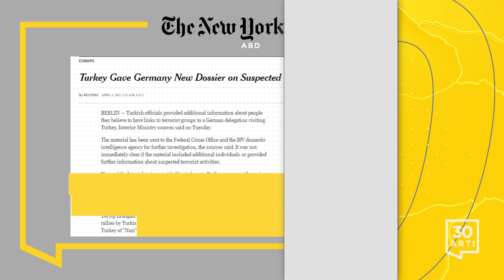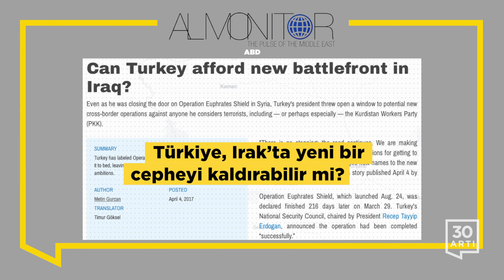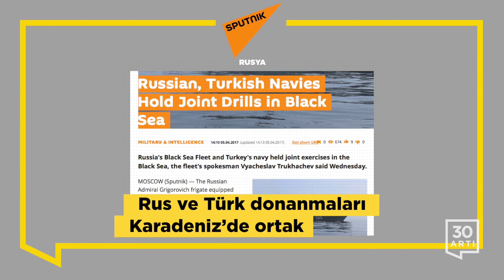"Türkiye, demokrasiyi kullanarak demokrasisini bitirmek üzere" | Dünya Medyası - 5 Nisan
NYT
Türkiye, Rusya ve İran’a Suriye ateşkesine dair sorumluluklarını hatırlattığını açıkladı

Kaynaklar, Türkiye’nin Almanya’ya terör şüphelilerine dair yeni bir dosya verdiğini söylüyor

WP
UEFA Başkanı Ceferin, Avrupa’nın önde gelen liglerini eleştirdi

DW (Almanya)
Türkiye’nin referandumu ‘Evet’ veya ‘Hayır’dan daha derine uzanıyor

AB-Türkiye anlaşması göçmen akışını durdurmayı başaramadı

Fox News
Avukat: [Zarrab’ın savunma ekibindeki] Giuliani, [Halkbank] yöneticisinin davasına ‘diplomatik’ çözüm istiyor

America Magazine
Erdoğan’ın referandumu Türkiye’deki demokrasiyi tehdit ediyor

Quartz
Türkiye, demokrasiyi kullanarak demokrasisini bitirmek üzere

Washington Times
Tavizsiz Türkiye sevdası

RT (Rusya)
Suriye Büyükelçisi’nden Rus medyasına: Türkiye, sınır duvarını oynatarak Suriye topraklarını gasp ediyor

Al Monitor
Türkiye, Irak’ta yeni bir cepheyi kaldırabilir mi?

Open Democracy (İngiltere)
Darbe girişiminden sonra Türk askeri kültürü ve laikliği yeniden gözden geçirmek

Sputnik (Rusya)
Rus ve Türk donanmaları Karadeniz’de ortak tatbikatlar düzenliyor

Dutch News (Hollanda)
Hollanda’daki Türkler, Türkiye’deki cumhurbaşkanlığı referandumu için oy kullanmaya başladı

Defense News
Türkiye, yeni sınır koruma balonları için yerel tedarikçiler istiyor, ufak bir şerh ile

Bloomberg
Türkiye Merkez Bankası referandum öncesi oranları maksimuma yükseltti